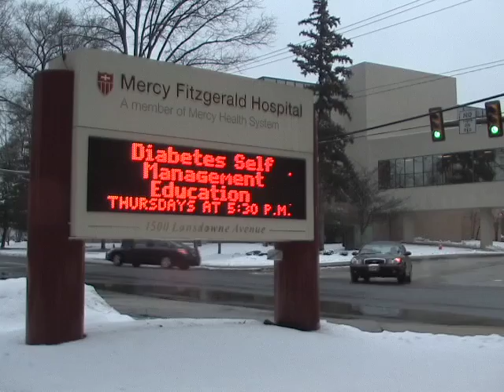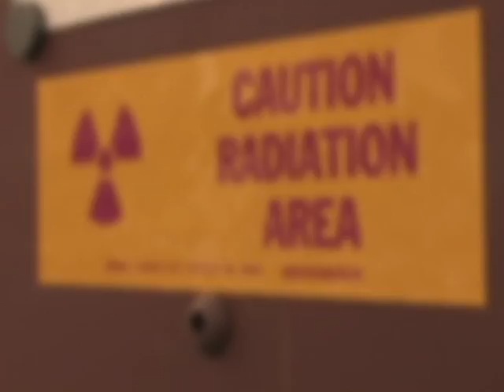Oncology Services International - Today In America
Lowering the cost of providing and using Linear Accelerators used in treating cancer, by incorporating pre-owned refurbished equipment and quality independent field service from Oncology Services International. Keeping the cost of Healthcare under control as covered by Today In America 2011.